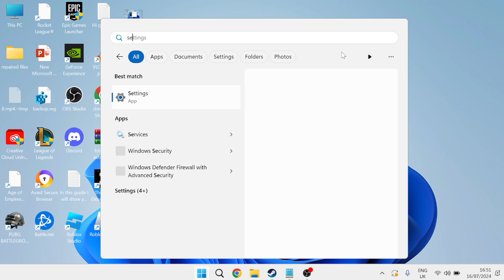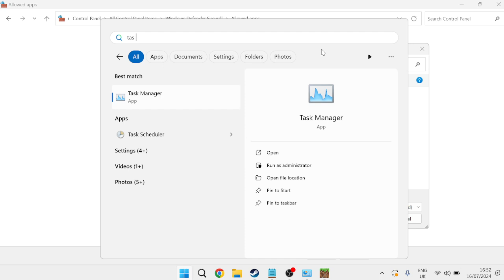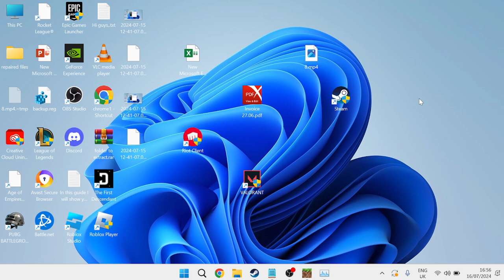How To Fix Minecraft Connection Timed Out Error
Getting the frustrating "Connection Timed Out" error message when trying to join a Minecraft server? Don't worry! In this video, I'll walk you through several easy solutions to fix this issue and get you back into your favorite Minecraft worlds in no time.